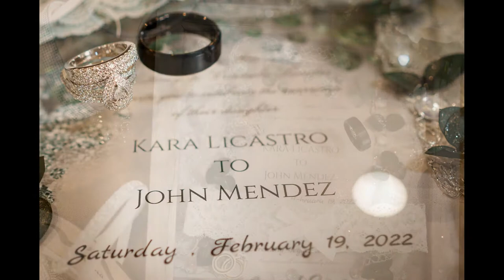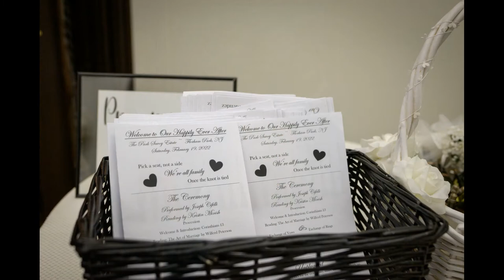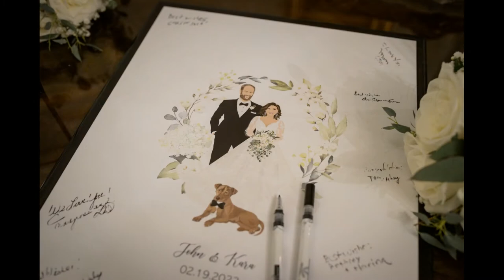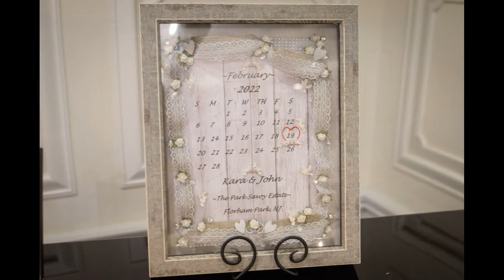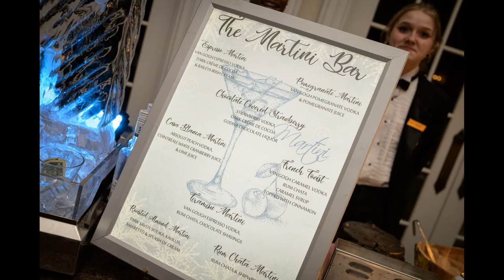Fairytale Wedding at the Park Savoy in Florham Park, NJ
The Park Savoy in Florham Park, NJ is a fairytale wedding venue like no other. With its grand ballroom and lush gardens, it's the perfect place to say "I do."

If you're looking for an opulent and unforgettable wedding venue, the Park Savoy should be at the top of your list.